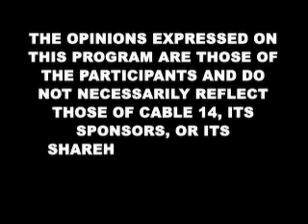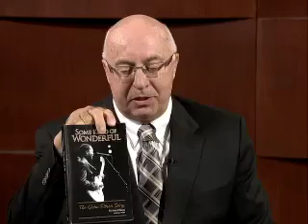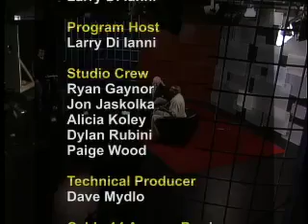Hamilton Talks (October 4, 2012)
Here's the latest Hamilton Talks with Larry Di Ianni and his guest, songwriter John Ellision (Some Kind of Wonderful). Hamilton Talks can be seen Thursdays at 4 & 10pm on Cable 14, available in the GHA on Cogeco, Shaw and Source Cable.